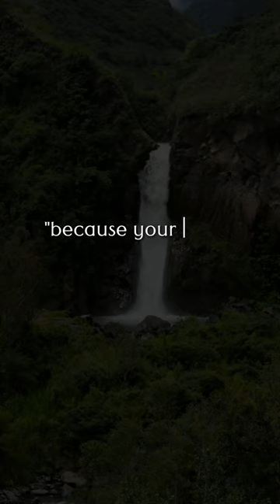Yagi Signature Body Butter